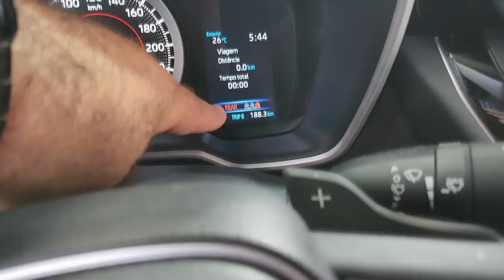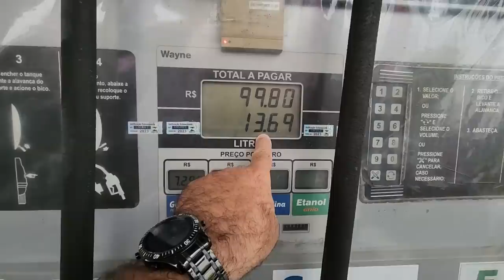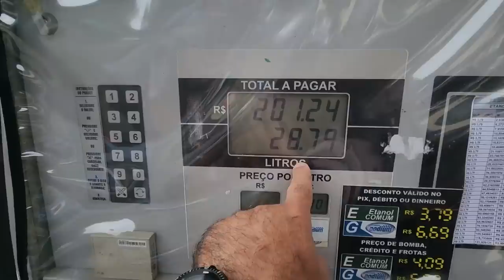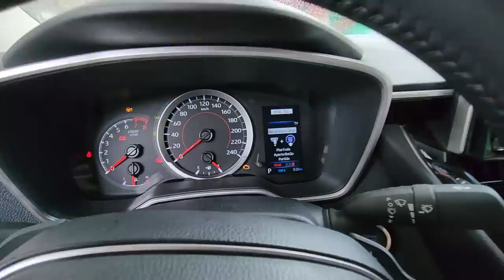A VOLTA! Pomerode/SC dos Dinossauros e Casa do Dimas Godoy! EXPEDIÇÃO CINZANO COROLLA 2022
Agora Vai!
2º Encontro B.D.A 4X4 dia 07/01/2023 no Ranchinho do Turquinho Sorocaba/SP, a partir das 09:00!

Como estão as estradas para Santa Catarina SC!
Praias Santa Catarina SC em 2022!
Como chegar em segurança em SC 2022!
Qual a situação da enchente em Santa Catarina SC 2022!
Praias estão abertas em Santa Catarina SC!